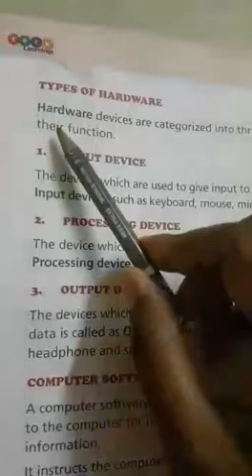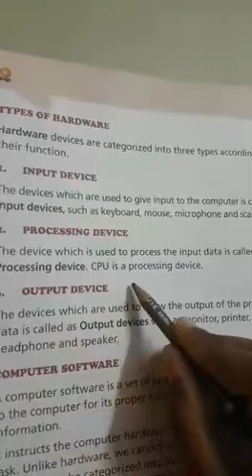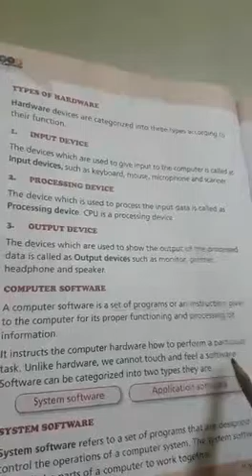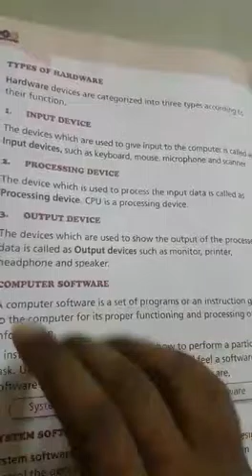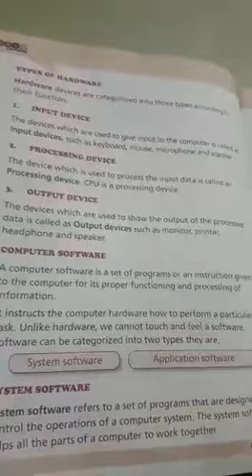Types of hardward